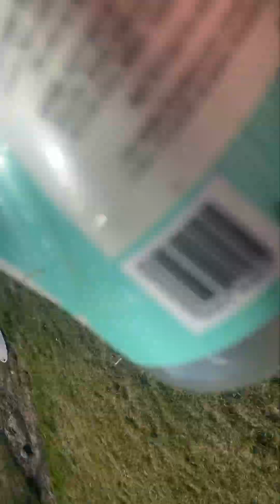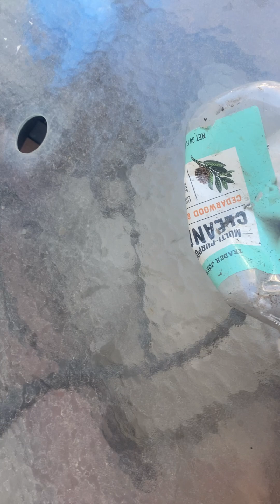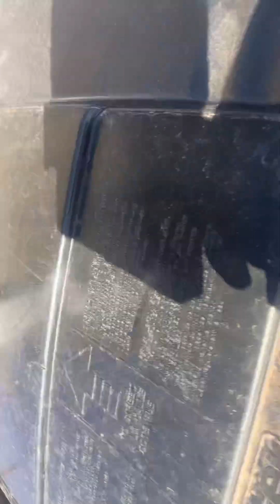25 ways to smash a spray bottle